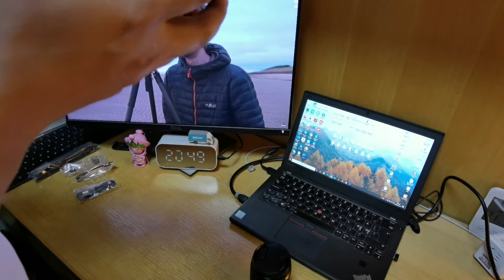Fuji X-S10 BoxingOpening video and first impressions